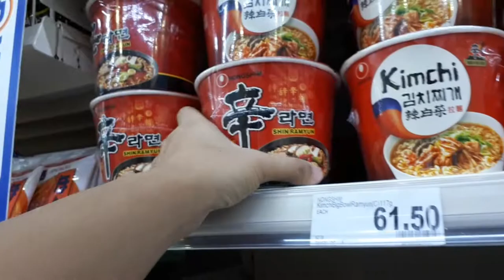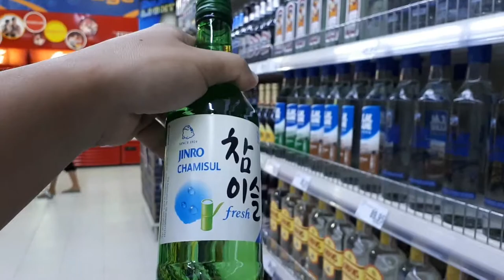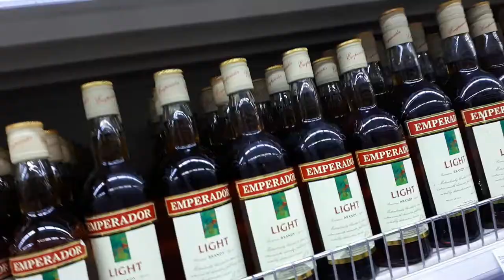Spicy Korean Noodles Challenge FAIL! | Vacation 2017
Episode 21 People Try The Fire Noodle Challenge FAIL!!! Korea loves spice, but can it handle the fire? Introducing the 'Fire Noodle Challenge' that has taken the country by storm as Koreans challenge.